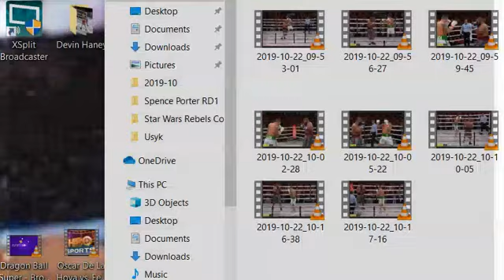Oleksandr Usyk - The next great heavyweight (How to get around the Jab)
Foutsboxing.com